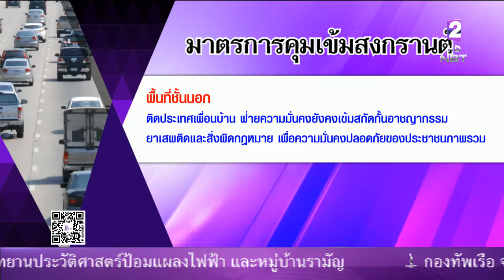คุมเข้ม7วันอันตรายสงกรานต์ ลดอุบัติเหตุ สั่งห้าม ตร.รับส่วย ออกใบสั่งตรงไปตรงมา